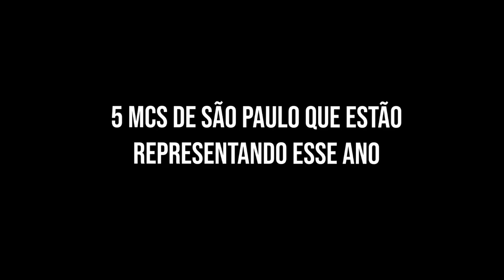Papo com MC | Baueb Mc | Batalha da Aldeia | Barueri | SP